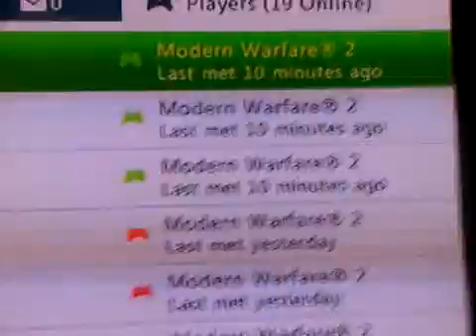4 1 last map siikur